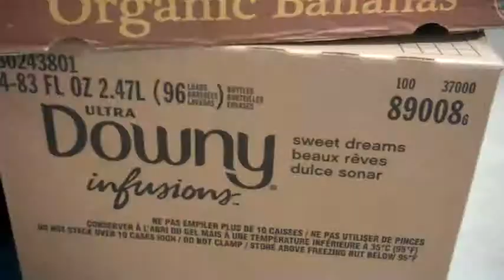Shop the Sort Room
Check out some of the great finds our agencies made while shopping our
sort room this week!